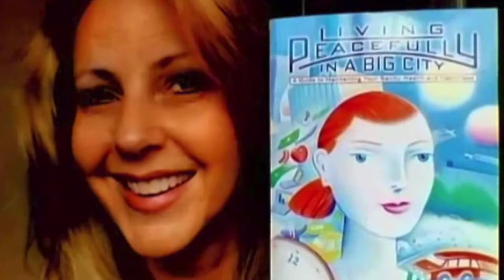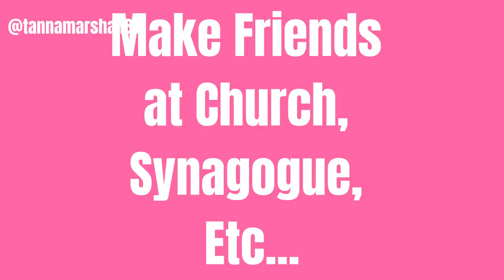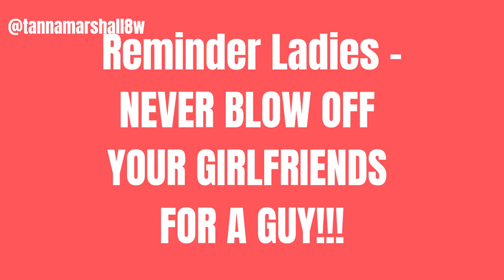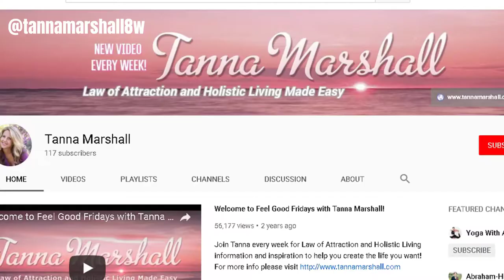Connecting with Like-Minded People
Are you looking to connect with more like-minded people?

Do you want to expand (or improve) your current circle of friends?

Or are you specifically looking for better quality people to date on your journey to finding “The One”?

Today I’m sharing lots tips to create an amazing group of friends – and also have better dating options if you’re single.

There are great people everywhere and I will help you find and connect with the ones you are most aligned with as friends…or maybe more😉

How well are you prioritizing your self-care?
Take the Self-Care Boundary Quiz and find out -